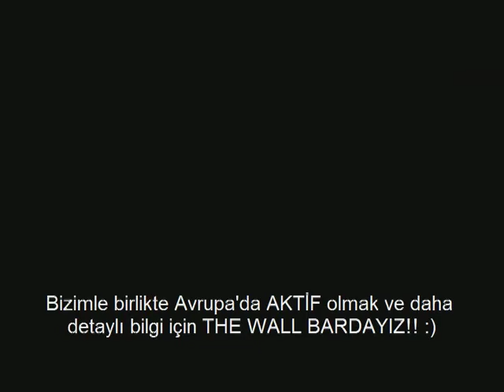AEGEE-Mağusa_AEGEE Nedir?